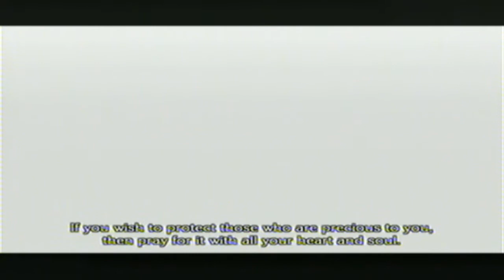The Last Story - Playthrough - Part 1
Chapter 1 - Reptids' Cave.

I will be doing Side-Quests throughout this Playthrough.

I will be editing out repeat battles from Summon Circles & I will also edit out some repeated Side-Quests. I will show any new Weapons that are found, new Skills learnt & items that can be obtained.